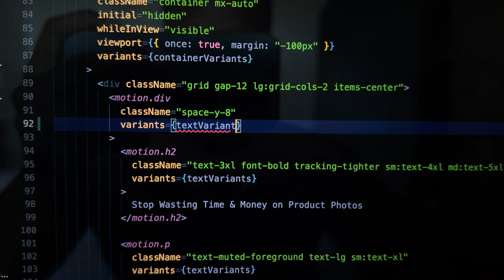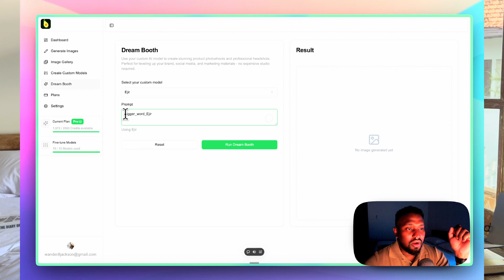Building and launching my microsaas in 30days using Cursor AI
My first micro saas Avocadoai.co is now live, you can check it out :D